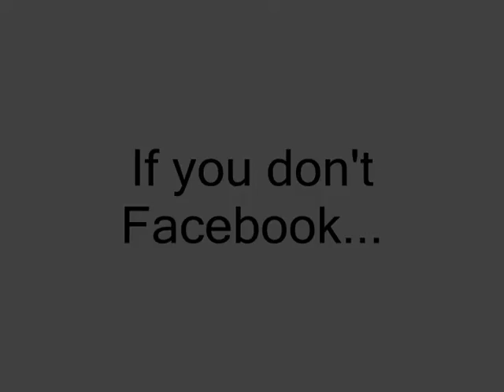internet marketing|Marketing Partner Online|pocatello Idaho 83202|marketing consultant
Marketing Partner Online
12789 North Rio Vista Road, Pocatello, ID 83202

Harness the power of the internet through video marketing, a mobile website, your google places optimization, social media marketing and a fully optimized website, all the while keeping an eye on your reputation management. No other form of advertising will give you such a high return on investment.